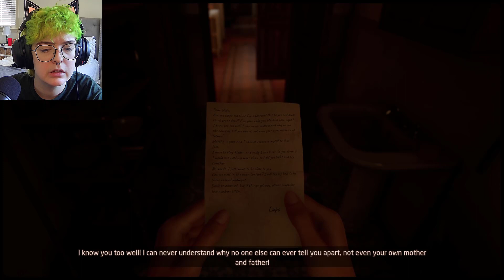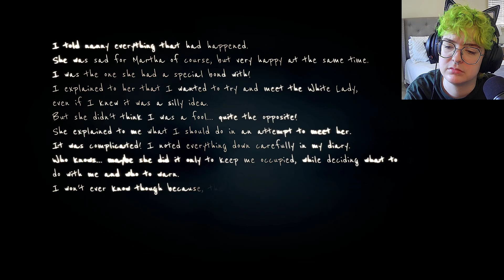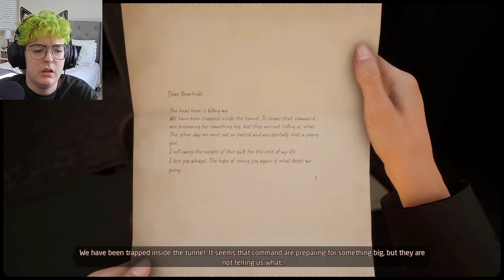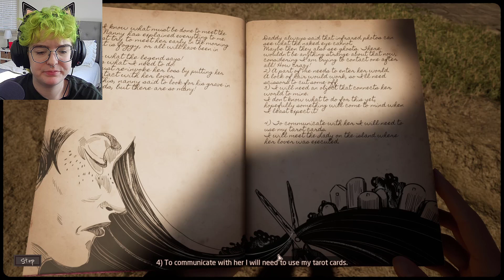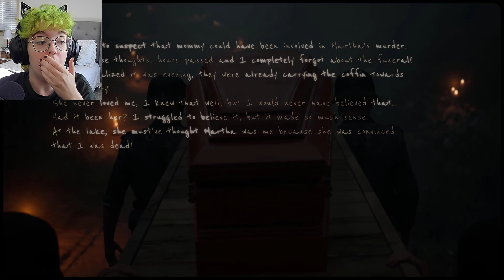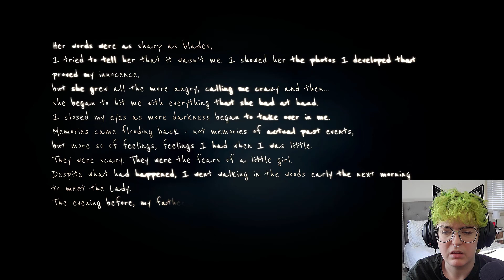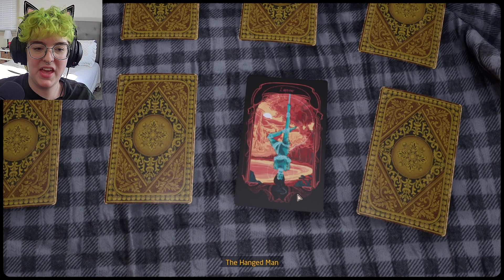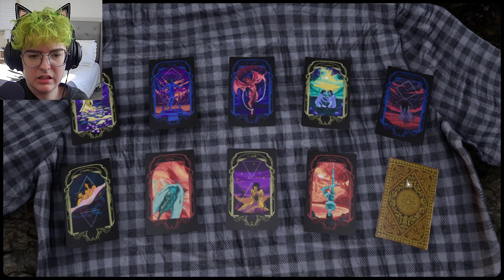THE WHITE LADY - Martha is Dead Pt 4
What does your daddy have buried in a bunker in your backyard?